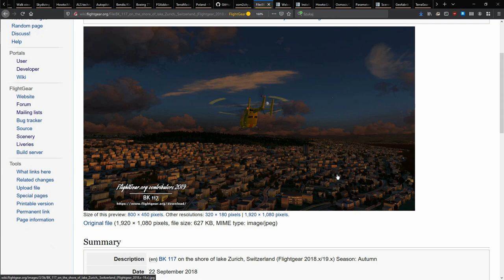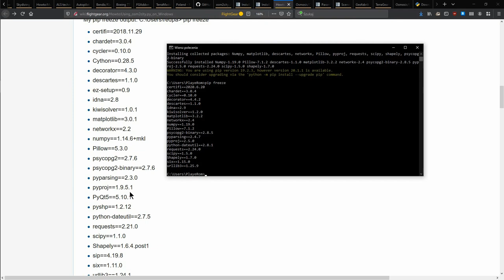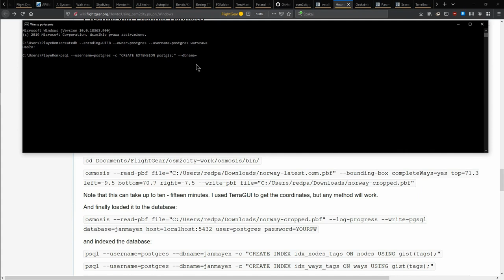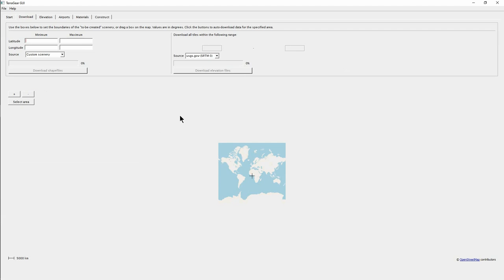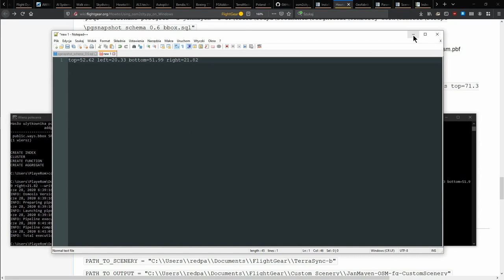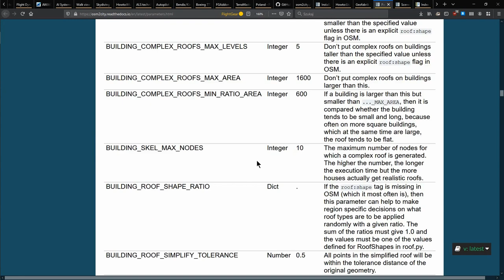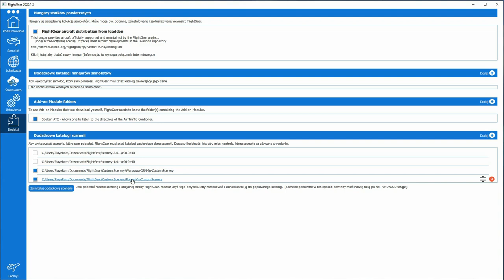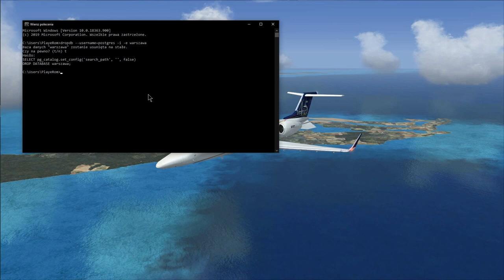FlightGear 2020 (10) | osm2city - generujemy scenerię Warszawy [PL]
Realistyczne ułożenie dróg, budynków, trakcji kolejowych we FlightGear jest możliwe, dzięki scenerii zbudowanej z OpenStreetMap. W tym odcinku zobaczymy poradnik / tutorial jak zbudować scenerię Warszawy, zbliżoną do rzeczywistości.

Rozdziały:
0:00 Wstęp
2:09 Instalujemy bazę danych PostgreSQL
6:27 Instalujemy pythona ( oraz dodatkowe paczki
10:01 Dodajemy zmienne środowiskowe
11:30 Pobieramy osm2city
12:27 Pobieramy osmosis
13:12 Tworzymy katalog roboczy osm2city-work
14:22 Pobieramy dane z OpenStreetMap
15:46 Tworzymy bazę danych
19:24 Przycinamy dane z OpenStreetMap z pomocą "TerraGear GUI"
26:51 Importujemy dane OSM do naszej bazy danych
29:26 Tworzymy plik params.ini
34:19 Generujemy scenerię za pomocą build_tiles.py z osm2city
41:34 Uruchamiamy FlightGear z naszą wygenerowaną scenerią
43:09 Ustawiamy opcje renderowania pod OpenStreetMap
44:06 Latamy nad naszą scenerią
57:19 Sprzątamy po sobie

Komenda do instalacji dodatkowych pakietów pythona:
⌨️ pip install descartes matplotlib networkx Numpy Pillow pyproj==2.5.0 requests scipy shapely psycopg2-binary

Szablony komend do tworzenia bazy danych:
⌨️ createdb --encoding=UTF8 --owner=postgres --username=postgres [twoja baza]
⌨️ psql --username=postgres -c "CREATE EXTENSION postgis;" --dbname=[twoja baza]
⌨️ psql --username=postgres -c "CREATE EXTENSION hstore;" --dbname=[twoja baza]
⌨️ psql --username=postgres -f "C:\Users\[uzytkownik]\Documents\FlightGear\osm2city-work\osmosis\script\pgsnapshot_schema_0.6.sql" -d [twoja baza]
⌨️ psql --username=postgres -f "C:\Users\[uzytkownik]\Documents\FlightGear\osm2city-work\osmosis\script\pgsnapshot_schema_0.6_bbox.sql" -d [twoja baza]

Szablon komendy do przycięcia pliku pbf:
⌨️ cd C:\Users\[uzytkownik]\Documents\FlightGear\osm2city-work\osmosis\bin
⌨️ osmosis --read-pbf file="C:\Users\[uzytkownik]\Downloads\osm2city\[nazwa]-latest.osm.pbf" --bounding-box completeWays=yes top=[Latitude Max] left=[Longitude Min] bottom=[Latitude Min] right=[Longitude Max] --write-pbf file="C:\Users\[uzytkownik]\Downloads\osm2city\[nazwa]-cropped.pbf"

Szablon komendy importu PBF do bazy danych:
⌨️ cd C:\Users\[uzytkownik]\Documents\FlightGear\osm2city-work\osmosis\bin
⌨️ osmosis --read-pbf file="C:\Users\[uzytkownik]\Downloads\osm2city\[nazwa]-cropped.pbf" --log-progress --write-pgsql database=[twoja baza] host=localhost:5432 user=postgres password=[twoje haslo]

Komendy dodawania indeksów do bazy danych:
⌨️ psql --username=postgres -c "CREATE INDEX idx_nodes_tags ON nodes USING gist(tags);" --dbname=[twoja baza]
⌨️ psql --username=postgres -c "CREATE INDEX idx_ways_tags ON ways USING gist(tags);" --dbname=[twoja baza]
⌨️ psql --username=postgres -c "CREATE INDEX idx_relations_tags ON relations USING gist(tags);" --dbname=[twoja baza]

Szablon komendy dla budowania scenerii:
⌨️ cd C:\Users\[uzytkownik]\Documents\FlightGear\osm2city-work\project
⌨️ C:\Users\[uzytkownik]\Documents\FlightGear\osm2city-work\osm2city\build_tiles.py -f [katalog]/params.ini -b WEST_SOUTH_EAST_NORTH -p 1